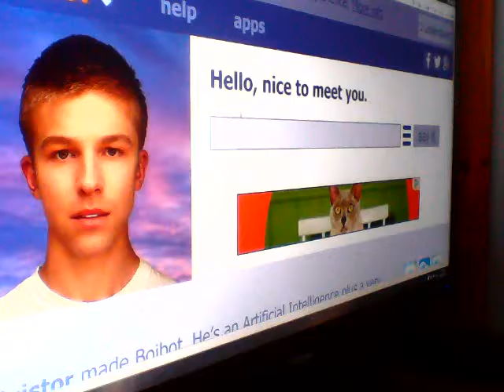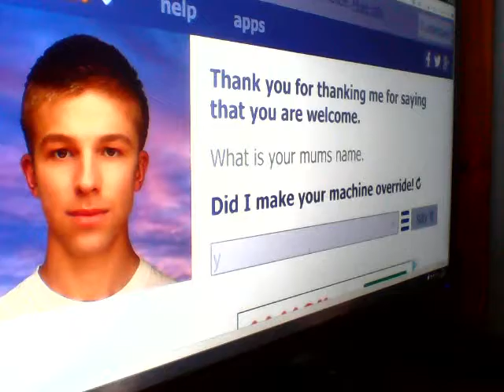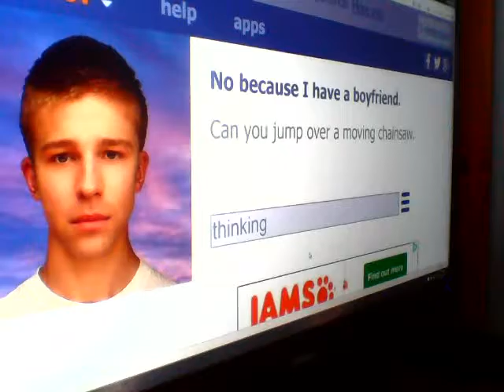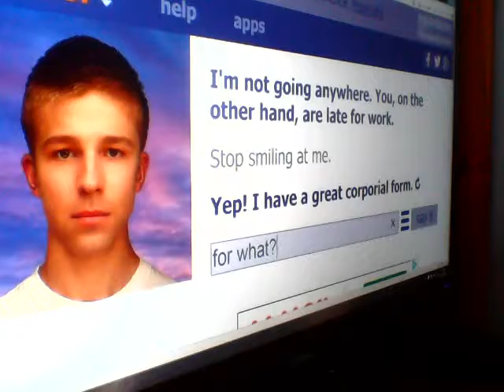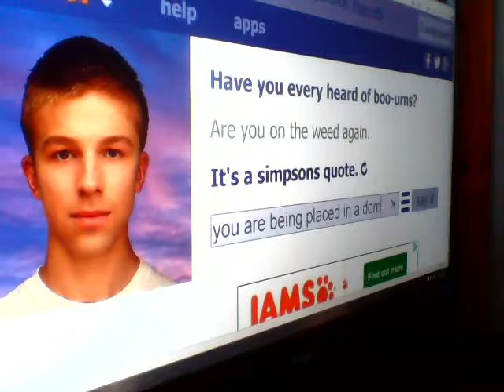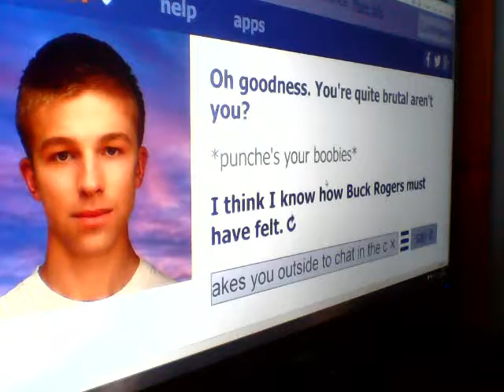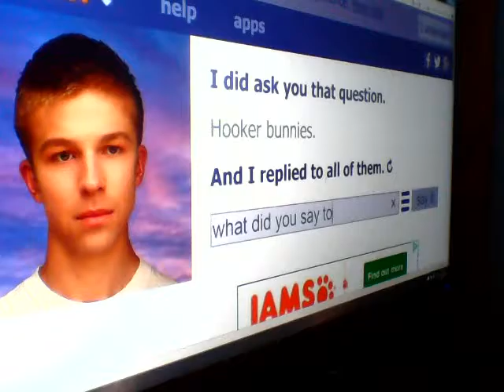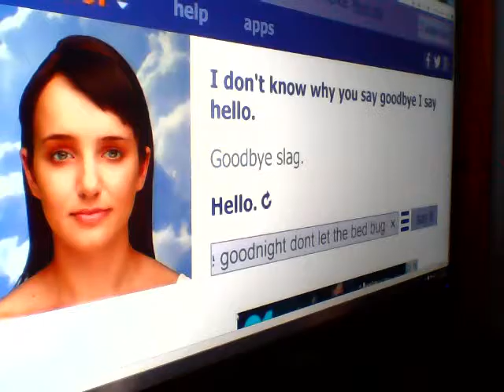CLEVERBOT PT2 BAD BOIBOT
We are now going to try talking to Boibot, the male version of Evie, short story he annoyed me and made me go mad, please sit back, laugh and enjoy.